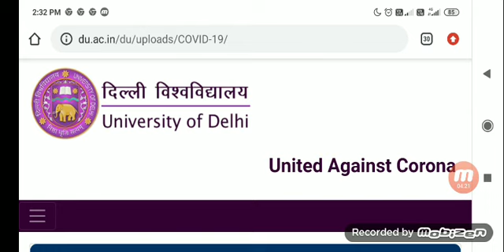DU SOL OPEN BOOK EXAM RESULT OUT/DU SOL ASSIGNMENT RESULTS 2020/DU RESULT/SOL RESULT/REGULAR RESULT